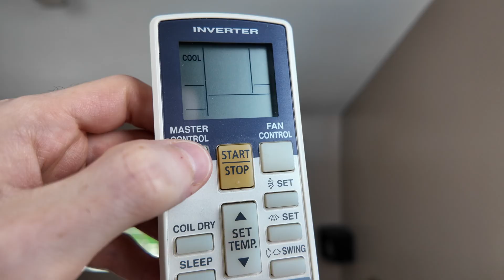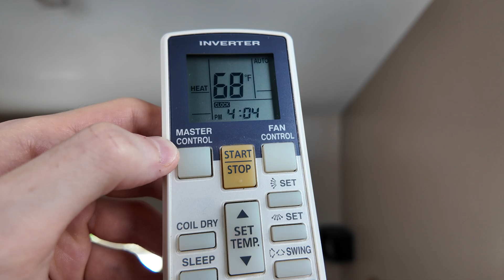Comment utiliser le mode chauffage sur le climatiseur mural Friedrich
Découvre comment fonctionne le mode heat (chauffage) sur le climatiseur mural Friedrich.